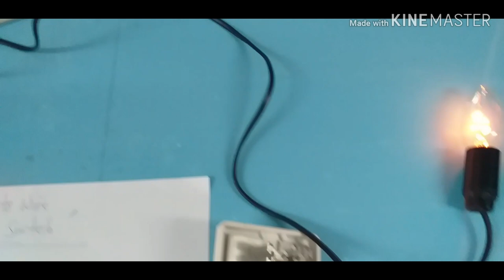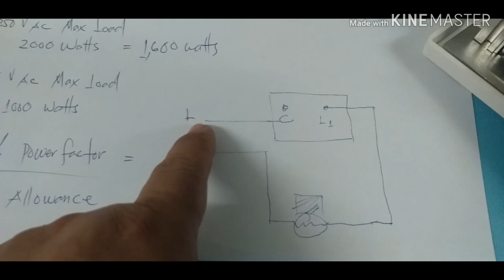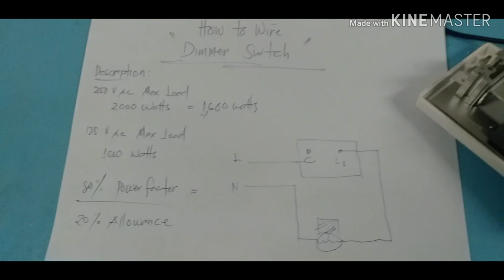How to wire dimmer switch in simple ways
Dimmer switch wiring in simple ways 220 volts 2000 watts max. Load